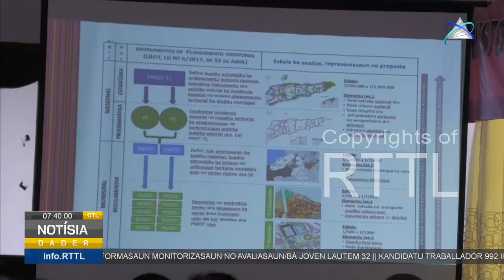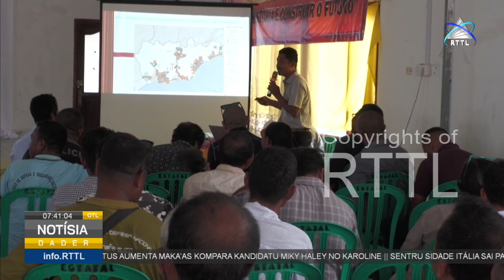MPIE Re-Estabelese Planu Munisipál Ordenamentu Territoriál Iha Viqueque